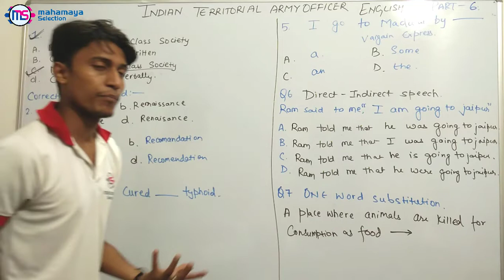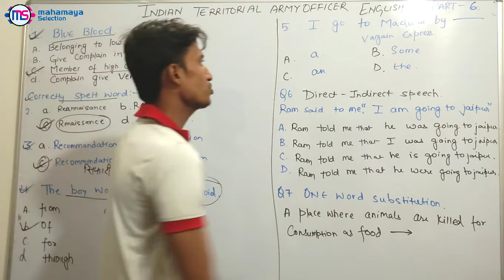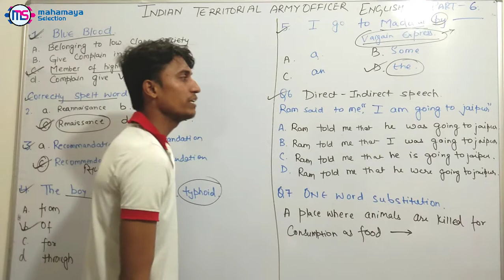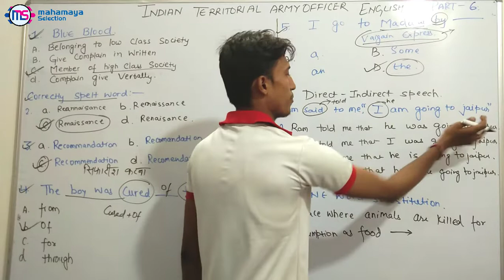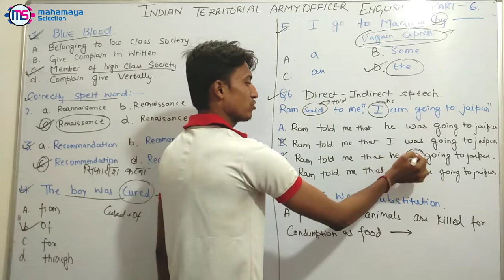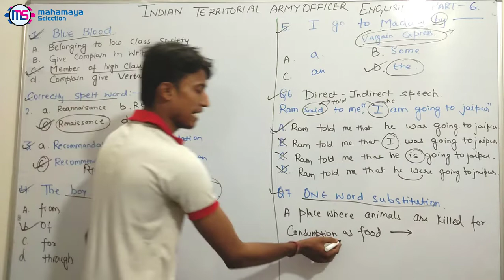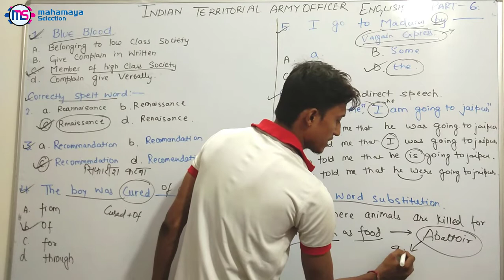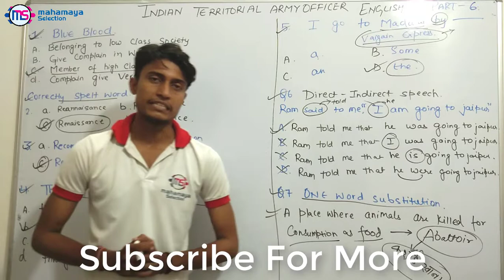Indian Territorial Army Officer Previous Year Important English Part-6 Questions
Learn about Indian Territorial Army Officer Previous Year Important English Questions Part - 5 . These are important question from previous year  English Questions papers